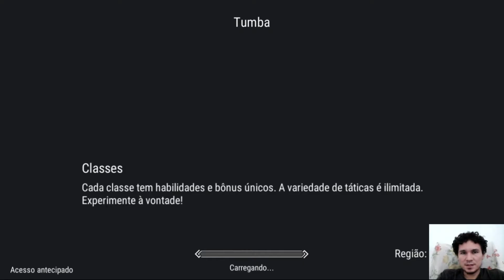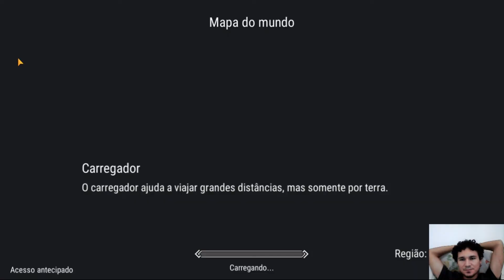Aventurando-se nas Presas de Garm - Tumba [Frostborn]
Fala galeraaaaaaaaaaa!!! Ashaushuahsuh estou me viciando no Frostborn,  bom que só xD. Hoje exploramos mais uma vez as Presas de Garm, estou pegando o jeito do mapa.

No próximo vídeo de Forstborn iremos dar uma tunada em nosso acampamento.

fuizz...